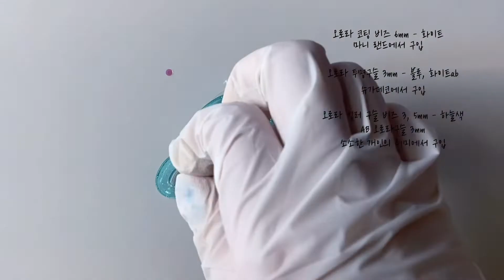우영우는 끝났지만 돌고래는 영원하다🐬| 레진아트 | 그립톡 | resinart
오늘의 레진아트는 돌고래 그립톡 만들기🐬
해양 구조대에 소속된 돌고래 컨셉😉
(가진 건 튜브밖에 없지만,,)
우영우 코인을 타진 못 했지만 예쁘니까 됐어~
영상은 그립톡으로 만들었지만 키링으로 만들어도👍🏻💙

레진 및 재료 구입처
- 2액형 레진: 이슬레진 하이퍼스피드 레진
- uv 레진: 유의미한 레진 (물점도)
- 몰드: 크리에잇유어스
- 파츠몰드: 슈가데코
- 알파벳 스티커: 슈가데코
- 쉐이커 구슬: 소소한 개인의 취미(소개취), 슈가데코, 마니랜드